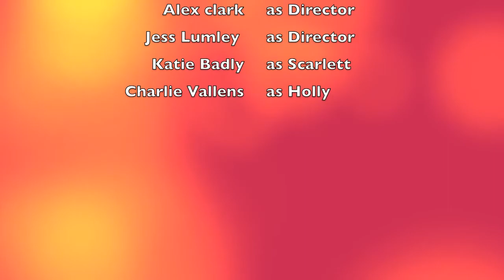The Red River